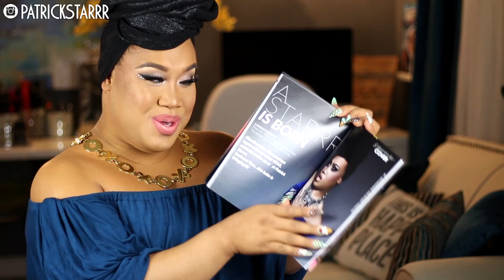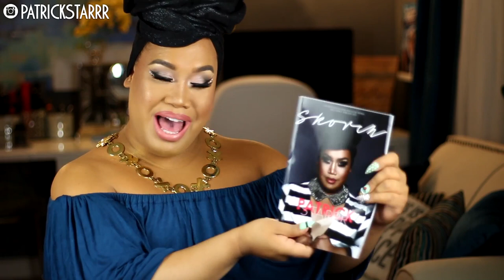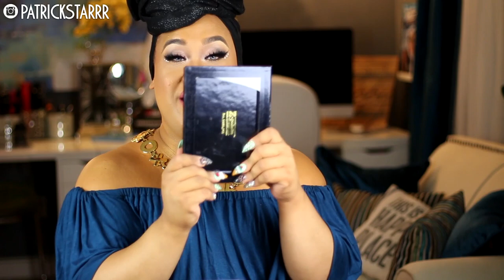June Favorites | 911 Emergency? Magazine Cover | PatrickStarrr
I had so much fun at PhamExpoLA!!! I love you all so much! I cant wait to see you at BeautyConLA and VidConLA!!

Photo: @nicthephotochic
Stylist: @tiffanykaelin
Wardrobe @simplybeusa
Magazine @skorchmagazine

FAVEORITE PRODUCTS MENTIONED

theepatrickstar

PatrickStarrr
2355 Westwood Blvd. #430

2 Whitening Lightening Pens $19